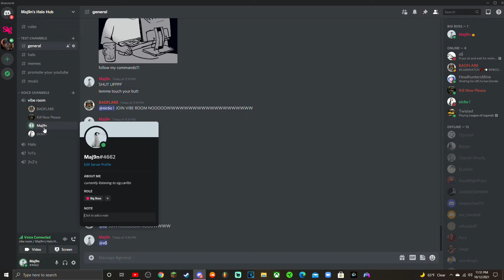Discord Mods be like......